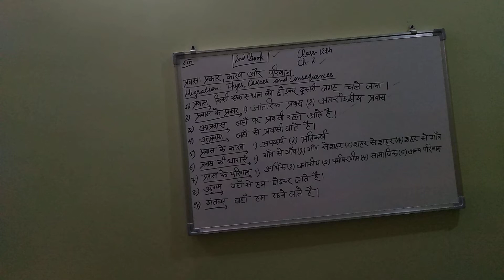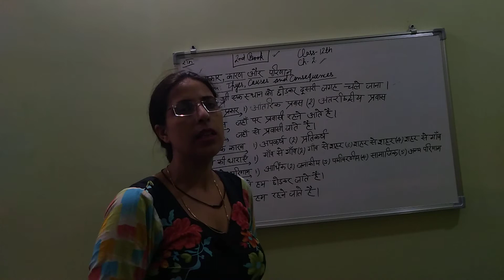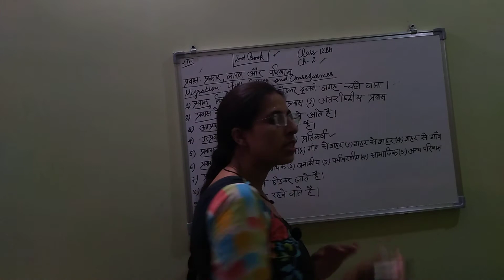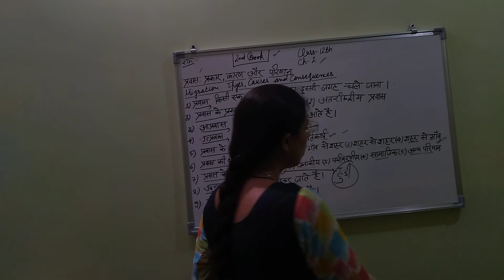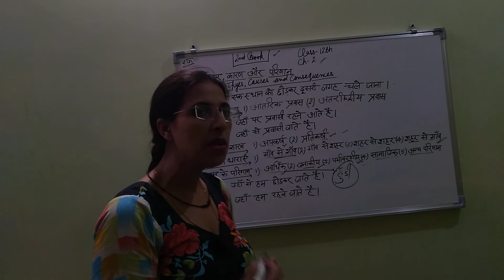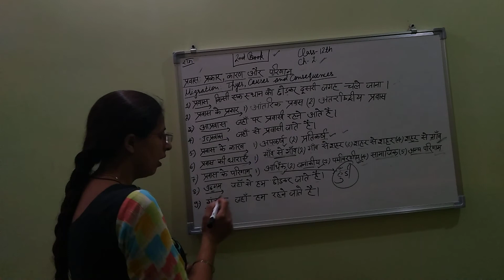Migration: Types, Causes & Consequences ch-2in geography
2nd book of Geography for 12th class